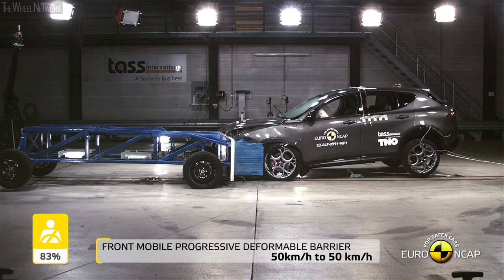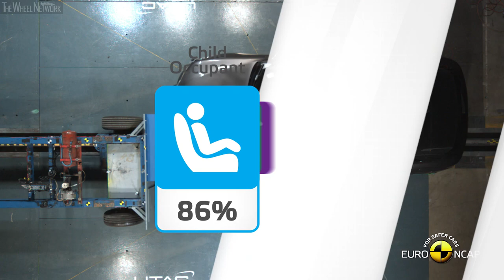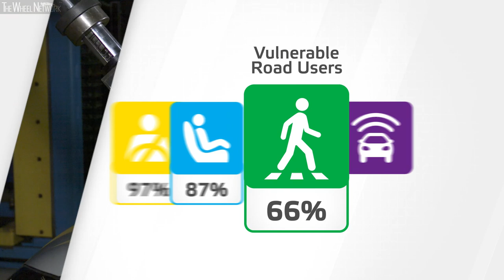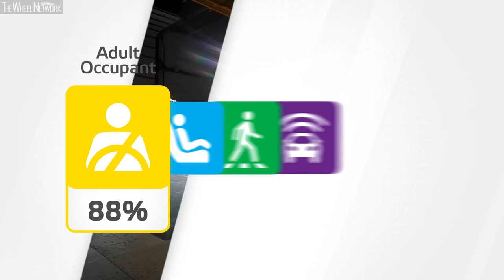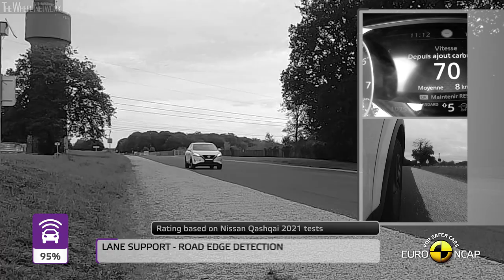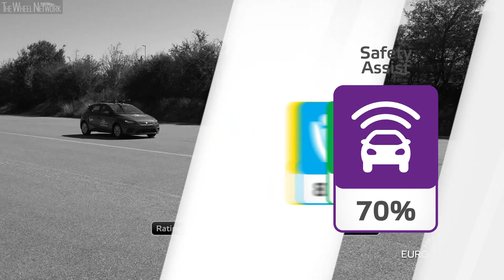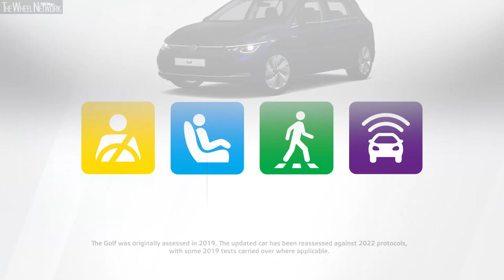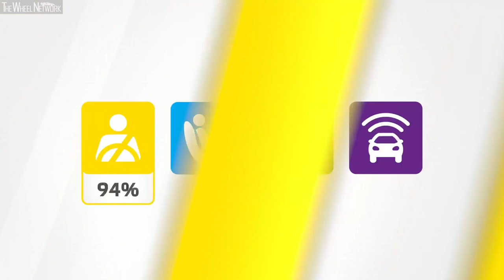Euro NCAP Crash and Safety Tests – Every Car Tested in 2022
Video Timeline
0:00 – Alfa Romeo Tonale
3:48 – BMW 2 Series Active Tourer
7:05 – BMW 2 Series Coupe
10:22 – BMW i4
13:46 – BMW X1
17:11 – BYD ATTO 3
20:54 – Chery Omoda5
24:46 – Citroen C5 X
28:00 – Cupra Born
32:00 – Dacia Jogger
34:44 – DS 4
39:25 – DS 9
42:58 – Ford Puma
46:02 – Ford Ranger
49:42 – Ford Tourneo Connect
53:30 – Genesis GV60
56:56 – Honda Civic
1:00:42 – Honda HR-V
1:04:13 – Hyundai i20
1:07:37 – Hyundai loniq 6
1:11:15 – Isuzu D-Max
1:15:07 – Kia EV6
1:19:09 – Kia Niro
1:23:28 – Kia Sportage
1:26:55 – Land Rover Discovery Sport
1:30:27 – Lexus NX
1:33:38 – Lexus RX
1:37:30 – Lucid Air
1:41:18 – Maxus Mifa 9
1:45:23 – Mazda CX-60
1:48:50 – Mercedes-Benz C-Class
1:52:45 – Mercedes-Benz Citan Tourer
1:56:26 – Mercedes-Benz EQE
1:59:44 – Mercedes-Benz GLC
2:03:21 – Mercedes-Benz T-Class
2:07:01 – MG 4
2:10:42 – Mobilize Limo
2:14:23 – Nio ET7
2:18:07 – Nissan Ariya
2:21:56 – Nissan X-Trail
2:25:51 – Opel Astra (Vauxhall Astra)
2:30:29 – Ora Funky Cat
2:34:16 – Peugeot 308
2:39:03 – Peugeot 408
2:42:53 – Range Rover
2:46:35 – Range Rover Sport
2:50:17 – Renault Austral
2:53:56 – Renault Megane E-Tech
2:57:06 – Seat Arona
3:00:16 – Seat Ibiza
3:03:25 – Skoda Octavia
3:06:46 – Smart #1
3:10:44 – Subaru Solterra
3:14:26 – Tesla Model S
3:18:10 – Tesla Model Y
3:21:43 – Toyota Aygo X
3:25:11 – Toyota bZ4X
3:28:53 – Toyota Corolla Cross
3:32:35 – Volkswagen Amarok
3:36:15 – Volkswagen Golf
3:40:09 – Volkswagen ID. 5
3:43:46 – Volkswagen ID. Buzz
3:47:19 – Volkswagen Multivan
3:51:54 – Volkswagen Polo
3:54:49 – Volkswagen Taigo
3:58:01 – Volkswagen Touran
4:01:38 – Volvo C40 Recharge
4:05:27 – Wey Coffee 01
4:08:49 – Wey Coffee 02